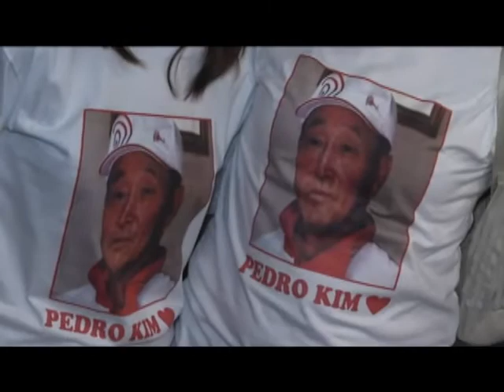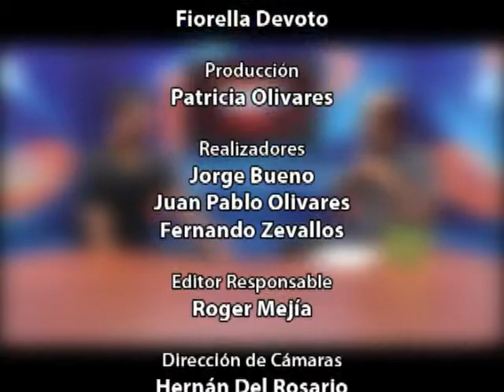J. J. Castillo: "queremos trabajar en la descentralización del fondismo y que no haya discordia"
Juan José Castillo, JUJOCA, es el flamante Coordinador General del Programa de Maratonistas. Este programa se va a desarrollar en 7 ciudades: Cusco, Arequipa, Huaraz, Huancayo, Cerro de Pasco, Puno y Huancavelica.

"No estoy reemplazando a Pedro Kim, yo voy a coordinar, ver la necesidad de los fondistas, en todo caso se va a contratar a un entrenador extranjero que va a ocupar la función del profesor Kim", acotó Castillo, "a mí me hubiese gustado que continúe, pero hay decisiones que debemos respetar", apuntó.

"Queremos trabajar en la descentralización del programa, pongo el ejemplo de Wilma Arizapana, ella no estuvo en el programa de maratonistas por un tema de lejanía, pero se ganó el derecho de participar en los Olimpiadas superando a Judith Toribio, quien formó parte del programa", resaltó.

"Lo que que queremos es que no haya discordia, que se unan y se entrenen", puntualizó.